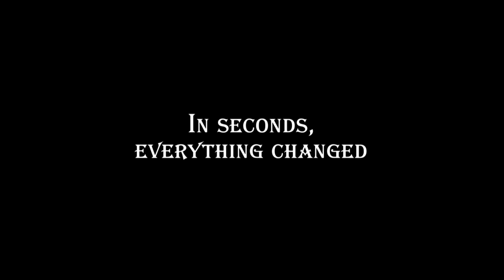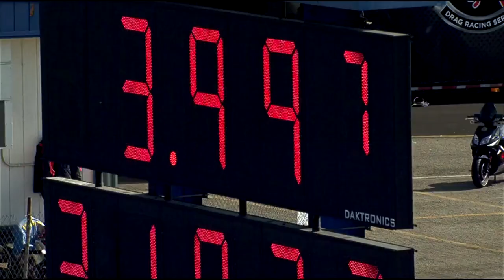Alexis DeJoria Racing Pomona 2014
Alexis DeJoria Racing Pomona 2014 First lady to run under 4 seconds!